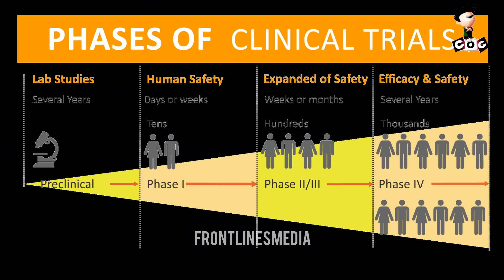కరోనా కి వాక్సిన్ ఎప్పుడు వస్తుంది - Corona Vaccine Testing Procudures ఎలా ఉంటాయి FrontLinesMedia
Watch: కరోనా కి వాక్సిన్ ఎప్పుడు వస్తుంది - Corona Vaccine Testing Procudures ఎలా ఉంటాయి  FrontLinesMedia COC